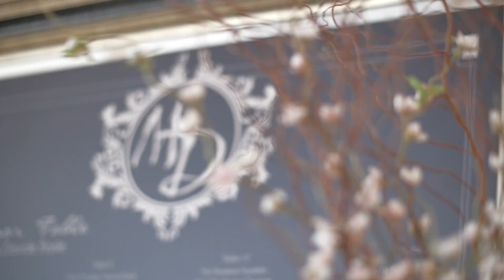MELISSA & DAVIDE WEDDING TRAILER / BANDE ANNONCE MARIAGE MELISSA & DAVIDE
MELISSA & DAVIDE WEDDING TRAILER

We were pleased to produce and capture great moments with this wonderful couple on their wedding day. Very kind and spectacular duo. PIRAMIDA PRODUCTIONS wishes them a long life together filled with LOVE!

BANDE ANNONCE MARIAGE MELISSA & DAVIDE

Nous sommes très fier d’avoir eu l’exclusivité de produire ce video pour ce couple fantastique en cette belle journée de leur mariage. L’approche, la gentilesse et l’amour de ce couple si formidable, nous à permis de capturer cet évènement si mémorable. PIRAMIDA PRODUCTIONS leur souhaite tout le bonheur que le mariage puisse leur apporter!